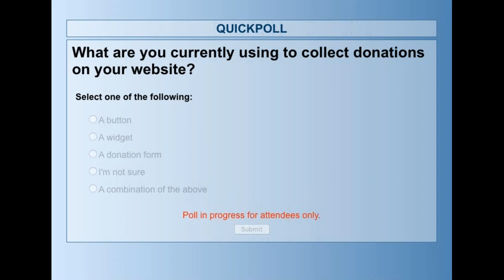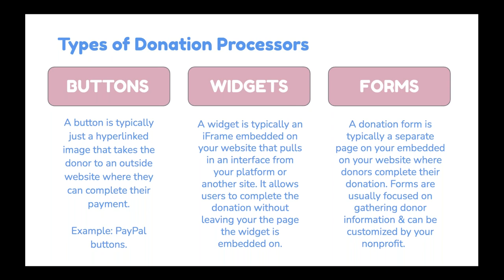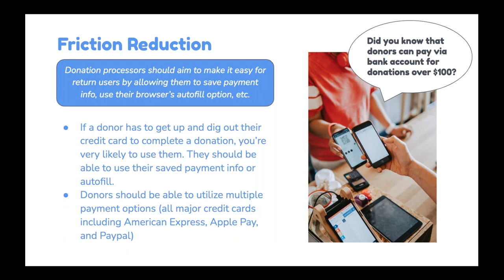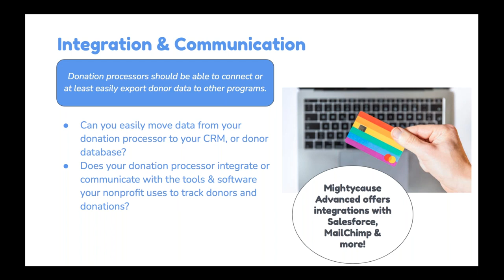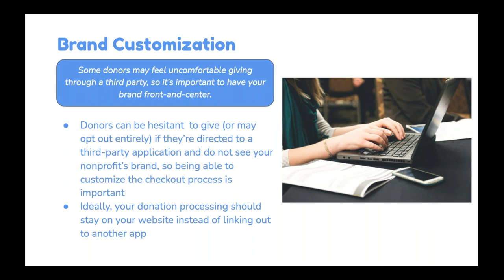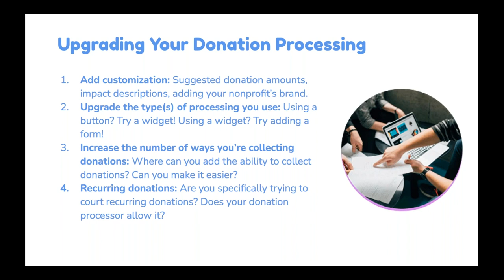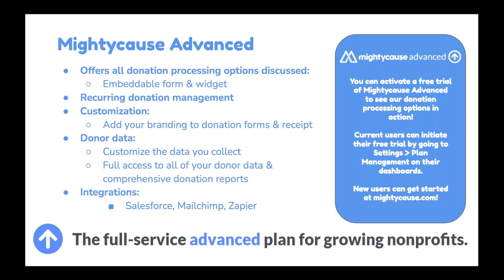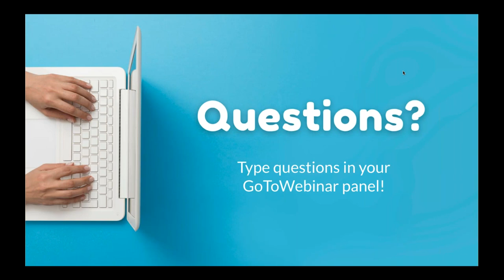Upgrade Your Website's Donation Processing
It's one of the most basic functions of fundraising online, but donation processing can easily get lost in the hustle & bustle and leave your donors with a cumbersome or outdated process. Learn how your nonprofit can upgrade your donation processing to provide the best, most convenient experience for your organization AND your donors!